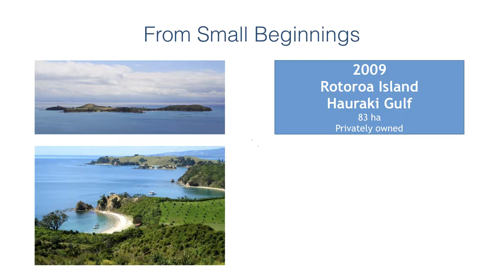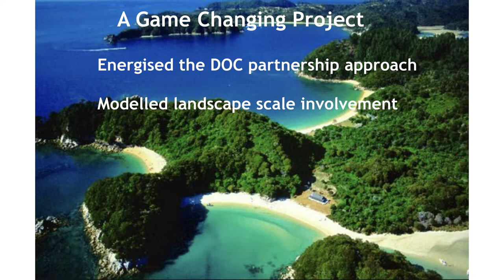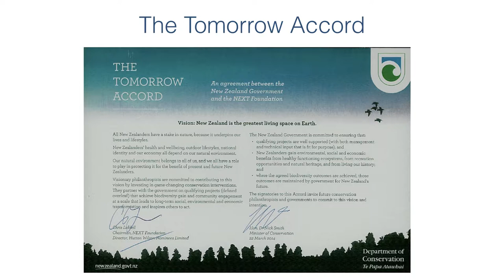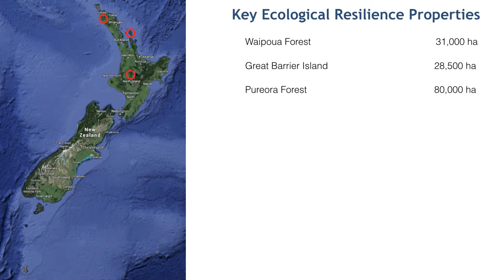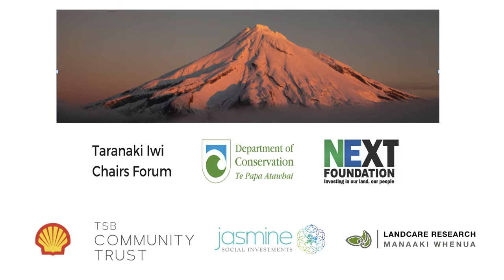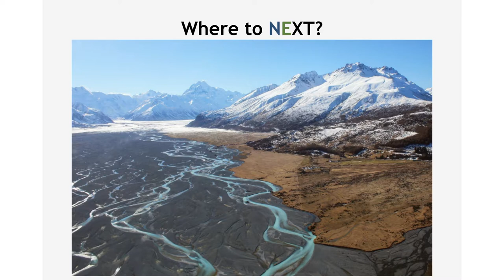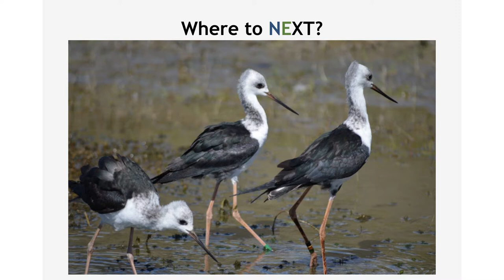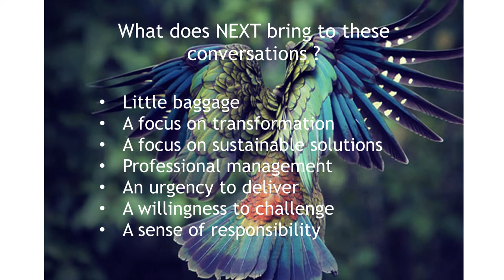Ecological Resilience: Challenge & Opportunity - Devon McLean - New Frontiers Waiuku 2017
Devon McLean of the NEXT Foundation speaks at New Frontiers, outlining groundbreaking work in partnership with the Department of Conservation, to create predator-free conservation areas in New Zealand where birdlife is beginning to thrive once more.